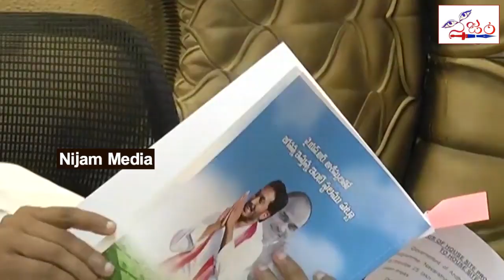జగన్ మంత్రి వర్గ పునర్వ్యస్థీకరణ | AP CM YS Jagan Going To Announce New Minister For AP | YSRCP